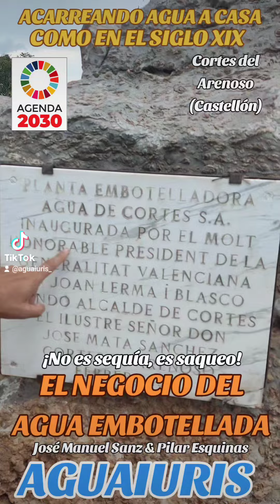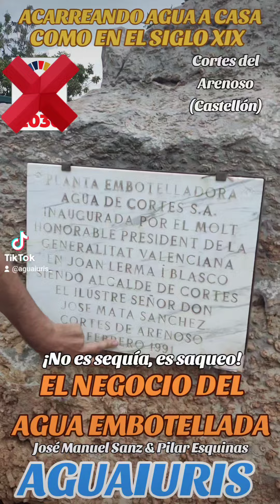💦💰💵LAS EMBOTELLADORAS, EN GENERAL, HACEN NEGOCIO CON EL AGUA DE TODOS 💵💰💦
💦 AGUAIURIS:💦 Embotellan el agua de todos, sacan grandes cantidades de dinero para una multinacional, y dan al pueblo las migajas de los puestos de trabajo, mientras destrozan al sector primario y el acceso de agua de calidad en tu casa.🤦

También puedes contactar en el ☎️
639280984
Muchas gracias